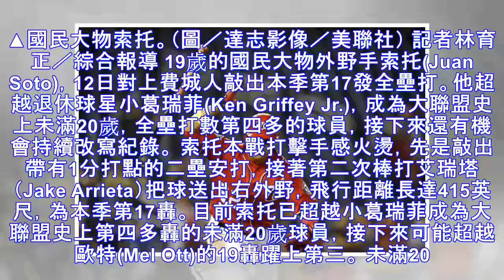國民大物索托未滿20歲敲17轟 寫紀錄超越小葛瑞菲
▲國民大物索托。（圖／達志影像／美聯社） 記者林育正／綜合報導 19歲的國民大物外野手索托(Juan Soto)，12日對上費城人敲出本季第17發全壘打。他超越退休球星小葛瑞菲(Ken Griffey Jr.)，成為大聯盟史上未滿20歲，全壘打數第四多的球員，接下來還有機會持續改寫紀錄。 索托本戰打擊手感火燙，先是敲出帶有1分打點的二壘安打，接著第二次棒打艾瑞塔（Jake Arrieta）把球送出...